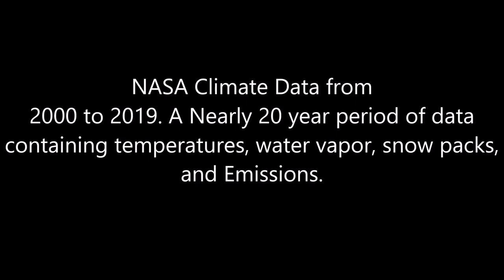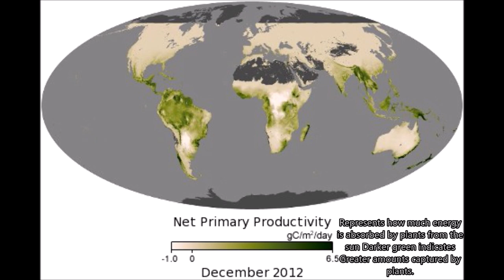19 year Satellite Loop of Earth Climate Data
Assembled from Nasa's Earth Observatory, i compiled a set of Loops of various climate data from the year 2000 and ending the year 2019. Nearly 20 years worth of data in less than 7 minutes.